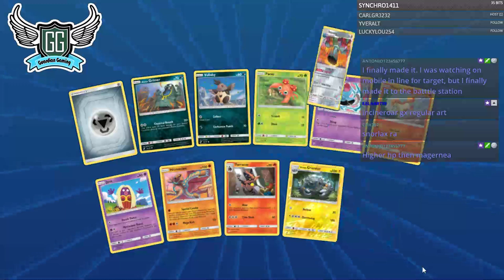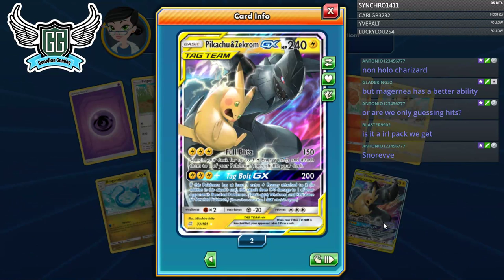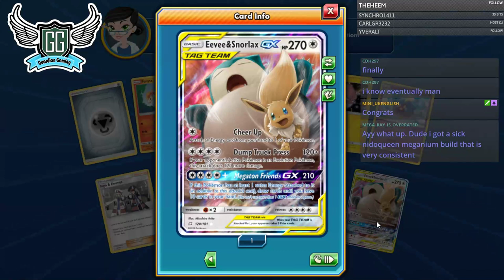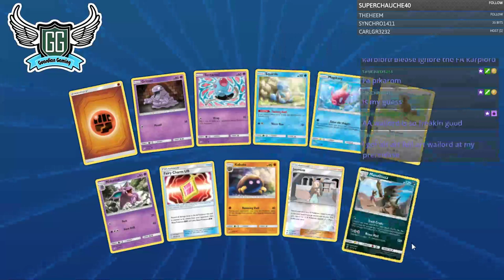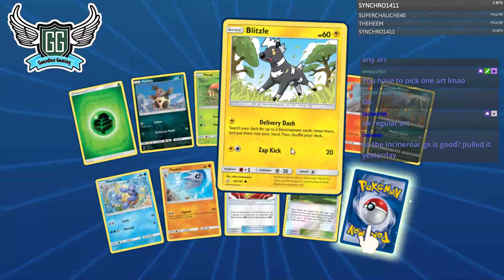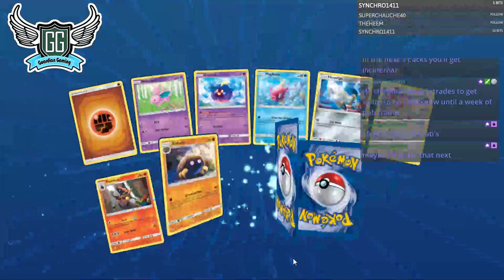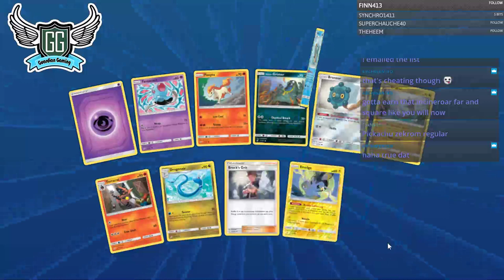100+ Team Up Pack Opening + chillin Livestream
Hope you enjoyed the video! Important Links to other media are listed below!

Shirts are here!!!